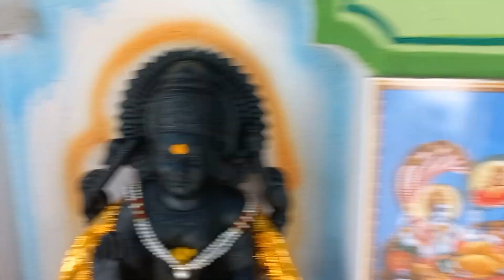panchalingewar ||ওড়িশা || এক দিনের trip || chadipur সব জায়গায় ঘুরে নিলাম 😍🤗 part- 1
panchalingewar
chadipur
emani
নীলগিরি